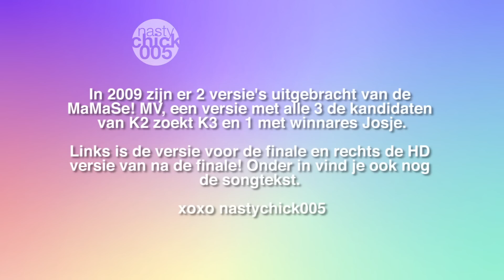K3 - MaMaSe! (MV VERGELIJKING)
In 2009 zijn er 2 versie's uitgebracht van de MaMaSe! MV, een versie met alle 3 de kandidaten van K2 zoekt K3 en 1 met winnares Josje.

Links is de versie voor de finale en rechts de HD versie van na de finale! Onder in vind je ook nog de songtekst.

xoxo nastychick005